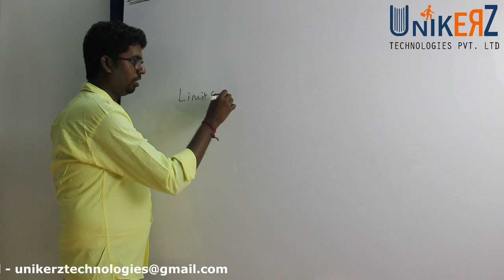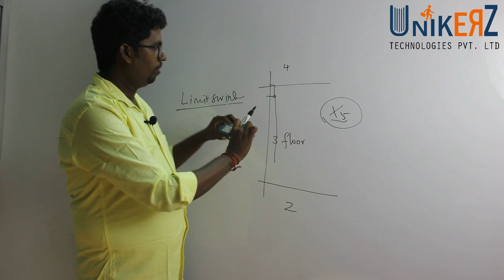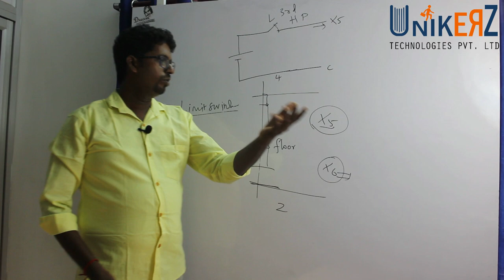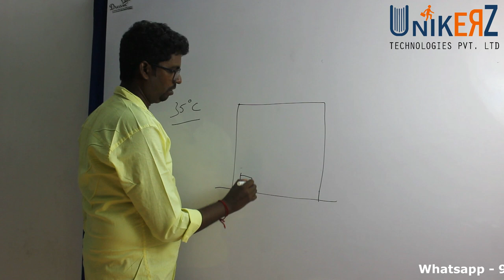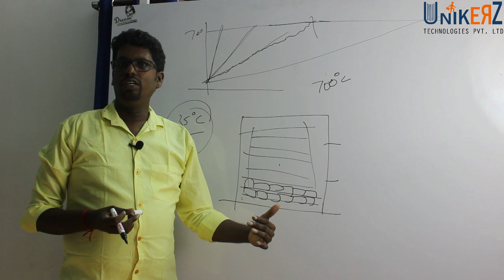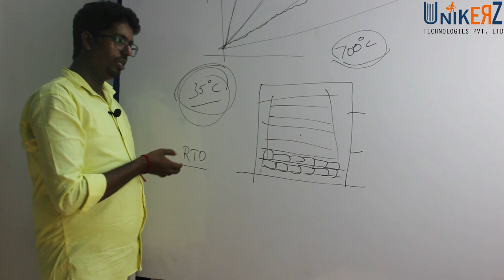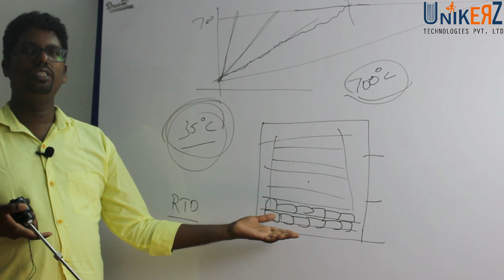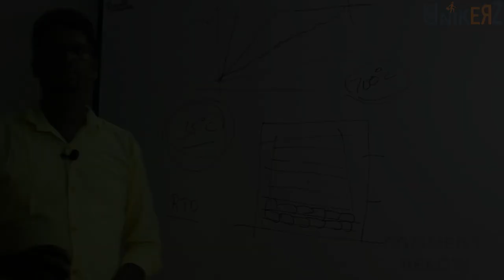What is the difference b/w PLC Digital & Analog Inputs, Outputs? - In Tamil - Part 05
Understand the difference  DI -DO -AI -AO in PLC..
we have explained Digital Input,Output & Analog Input, Output already already..
In this video we have explained about the difference between Digital Input & Digital Output.. ..